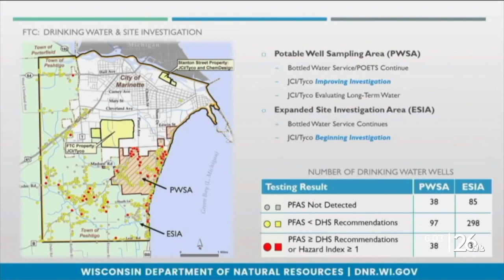Is PFAS a concern during the upcoming elections?